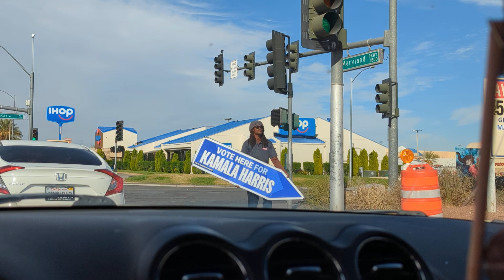KAMALA HARRIS 2024 SPINNING ARROW SIGN FOR PRESIDENT BILLBOARD